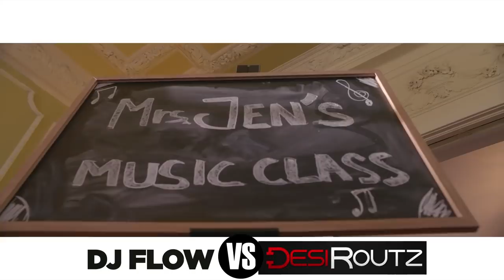Dj Flow v/s Desi Routz | Jazzy B | Amrit Maan | Akhil | Mankirt Aulakh | Jassi Gill | Prabh Gill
Dj Flow v/s Desi Routz
Artist - Jazzy B | Amrit Maan | Akhil | Mankirt Aulakh | Jassi Gill | Prabh Gill